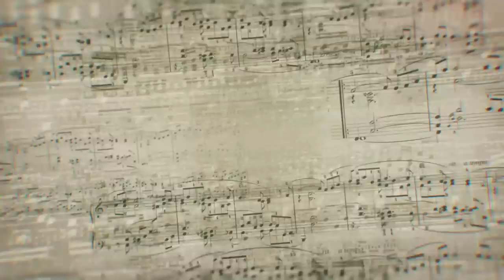O Come To The Altar- Elevation Worship Cover // Jared Reynolds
O Come To The Altar- Elevation Worship Cover by Jared Reynolds ft. Cameron Ruffin on Acoustic Guitar.

This is a beautiful and anointed song by Elevation Worship. I hope this  song blesses you like it blesses me. A big thank you to the talented Cameron Ruffin for coming out and worshipping with me.

Look out for new videos! Click the notifications bell to never miss out!
(Put headphones on or use speakers... it's always better lol)
Below you will find the Lyrics and Chords and the Equipment I used.

Equipment Used:
Camera: Canon - EOS Rebel SL1 DSLR Camera with 18-55mm IS STM Lens
Microphone: Blue Baby Bottle
Keyboard Synthesizer: Yamaha moXF8
In Ear Headphones: 1964 Ears: V6 Stage Model. Custom In Ear Monitors (IEM)
Interface: Focusrite Scarlett 18i8
DAW: Apple Logic X

Lyrics Chords: Key of B
B  E

[Verse]

B       E                      B
Are you hurting and broken within?
     E                            G#m
Overwhelmed by the weight of your sin?
          E
Jesus is calling.
B        E                      B
Have you come to the end of yourself?

[Chorus]

B        C#m7
O come to,
          G#m
the altar,
                      E     B
the Father's arms are open wide,
            C#m7
forgiveness,
              G#m
was bought with,
                       E    B

[Verse 2]

B       E                      B
Leave behind your regrets and mistakes,
       E                        G#m
come today there’s no reason to wait,
          E
Jesus is calling.
B          E                          B
Bring your sorrows and trade them for joy,
          E                   G#m
from the ashes a new life is born,
         E

[Chorus]

B        C#m7
O come to,
          G#m
the altar,
                      E     B
           C#m7
forgiveness,
                G#m
was bought with,
                       E    B

[Instrumental]

B
G#m
E

[Bridge]

         B
Oh what a Saviour,
          G#m
isn't He wonderful,
          E                   B
sing hallelujah Christ is risen,
         B
bow down before Him,
          G#m
for He is Lord of all,
           E                  B

[Chorus]

B         C#m7
O come to,
          G#m
the altar,
                      E    B
            C#m7
forgiveness,
                G#m
was bought with,
                       E    B

[Instrumental]
B   C#m7   G#m    E
B

[Outro]

B          E                        B
Bear your cross as you wait for the crown
         A            E            B     E     B     E    B
Tell the world of the treasure you found